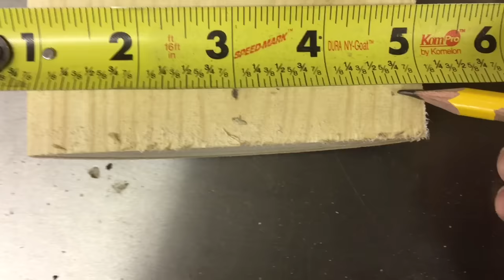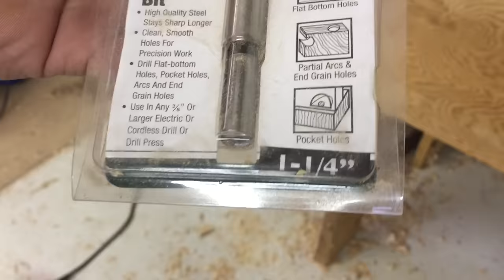Hummingbird Nesting Platform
Here's a video I did of a Hummingbird Nesting Platform that I built for my wife and my daughter, Abby.  They both really enjoy seeing the hummingbirds that came to the feeder that my wife put out during a recent snowstorm and I thought that I'd try to build something that might entice the birds to nest close to the house where we could keep an eye on them.  I don't know if we are too late in the spring already to get a bird to nest this year, but we'll give it a shot and see how it goes.

Music "Better Than Ever" by Chan Redfield